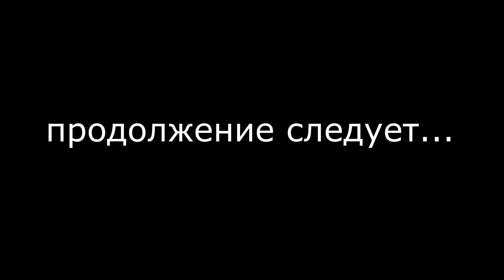БОЛЬШЕ ДВУХ ГОВОРЯТ ВСЛУХ | ДОКУМЕНТАЛЬНЫЙ ТЕАТР ПЛАНЕТА ДЗЮДО | ЧАСТЬ 3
Документальный театр Планета дзюдо.
Постановка "БОЛЬШЕ ДВУХ ГОВОРЯТ ВСЛУХ". Часть 3.
Действующие лица:
Владимир Ельчанинов, заслуженный тренер России, 7 Дан международной федерации дзюдо.
Владислав Макаров, 4 Дан айкидо, основатель школы "Кузница айкидо".
Алексей Орлов, заслуженный тренер, спортивный клуб "Содружество".
Роман Карасев, 3 Дан, основатель школы "РОКА ДЗЮДО".
Рустем Аликов, МСМК, академия самбо Ильи Ципурского.